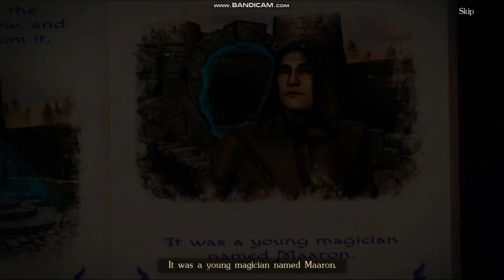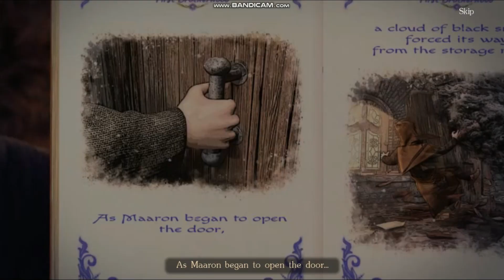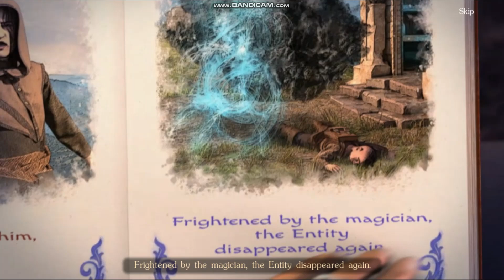Lost Lands 9 : Chapter 2 : Academic Interest \\ Gameplay \\ Android, iOS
Embark on an epic journey in Lost Lands 9 : Chapter 2 as we delve into the mysterious world filled with academic interest. Join us as we explore the captivating gameplay and unravel the secrets hidden within.